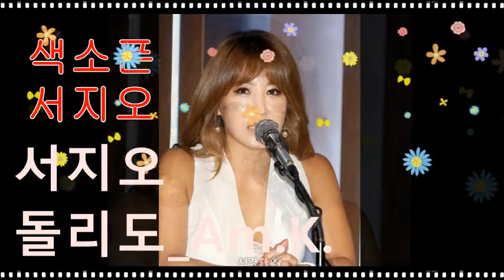서지오_돌리도_Am.K.20220603